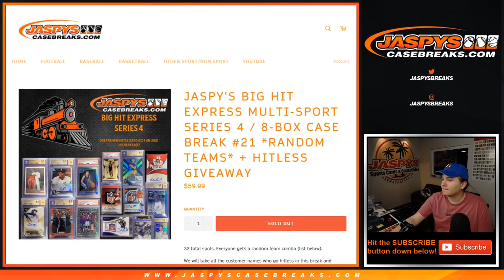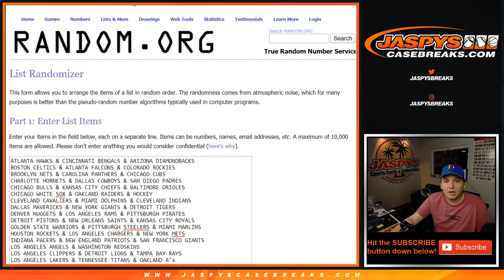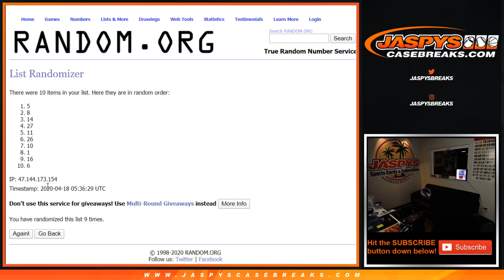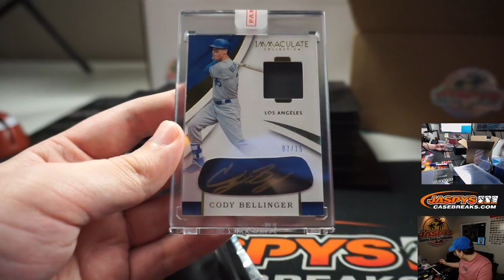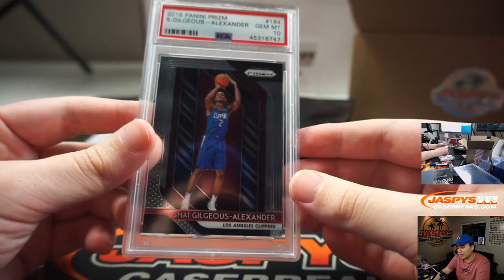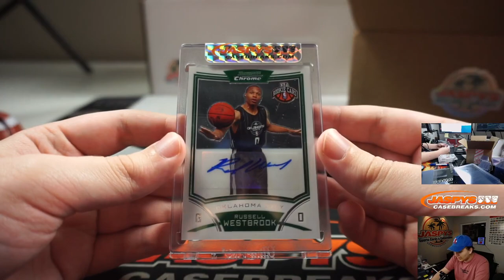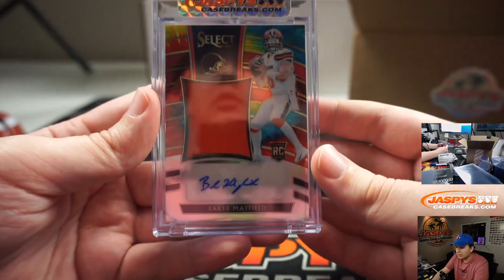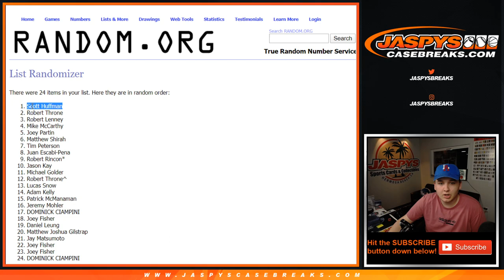Fr, 04.17.20 || Break #21 || Jaspy's BIG HIT EXPRESS Series 4